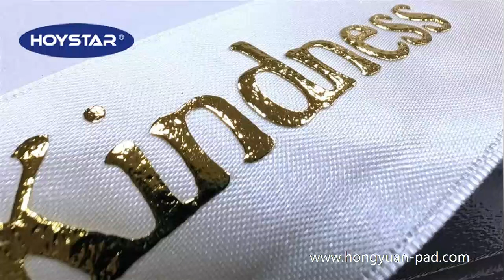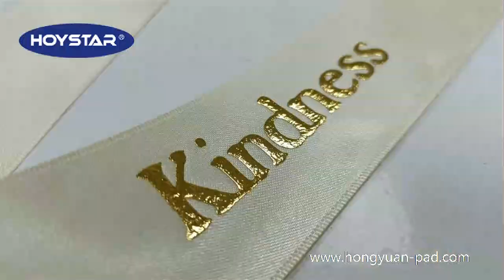Foil Ribbon Screen Printer from China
1. This machine is mainly used for all kinds of ribbon printing
2. Print size： 150*400mm
3.it is auto printing---auto drying--auto rolling